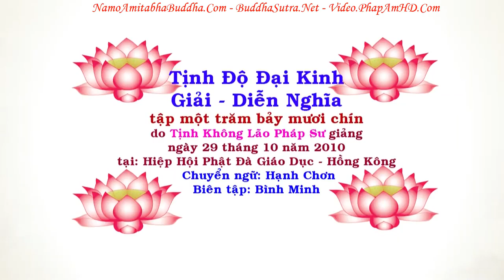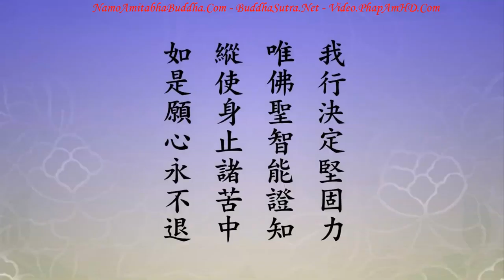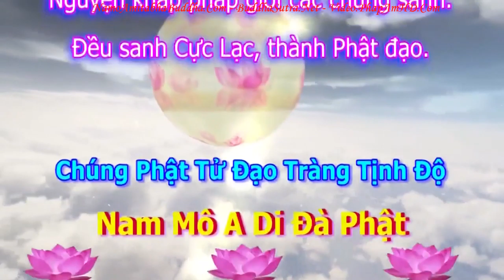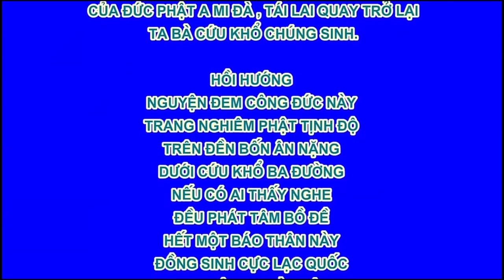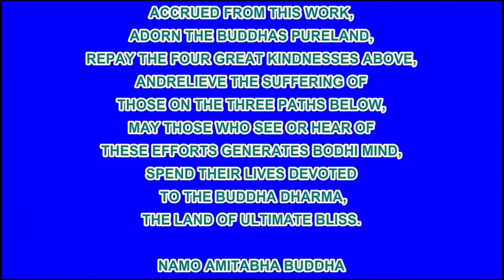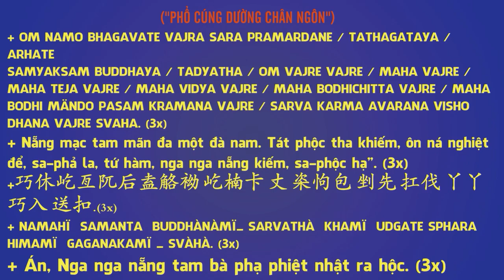TẬP 179, Tu Như Thế Nào, Tịnh Độ Đại Kinh Giải Diễn Nghĩa, Diệu Âm